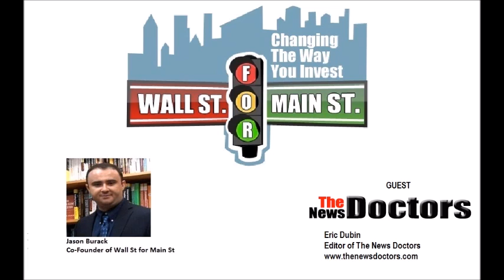Eric Dubin: Propaganda, Bread & Circuses At All Time High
Jason Burack of Wall St for Main St had on returning guest, editor of The News Doctors and former technology executive, Eric Dubin.

During this 50+ minute long discussion, Jason asks Eric about the goals and logic of the US' foreign policy?

Eric talks about the past strategies of the Roman Empire and the British Empire for divide and conquer and controlled chaos strategies to weaken key areas the US wants to control.

Jason and Eric talk about how Machievllian US foreign policy is and how the US collects people in power in countries like the Ukraine as puppets.

Next, Jason asks Eric about Hillary Clinton and her scandals and how the mainstream media is trying to help her become the next president in the 2016 elections.

Eric says how the propaganda from the mainstream media is at an all time high and how bread ad circuses combined with the propaganda and lies about many things including how well the economy is doing is allowing Wall St and the US government to do whatever it wants because most Americans still don't have a clue about what's really going on or they don't care or they are blind ideologues.

To wrap up the discussion, Jason and Eric talk about the SDR, the new Asian Infrastructure Investment Bank (AIIB) and precious metals.